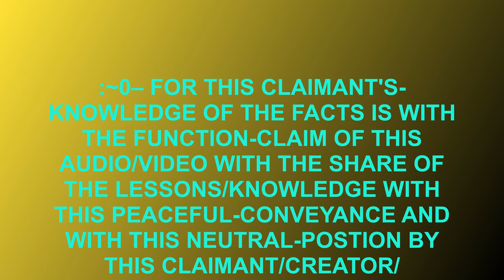:QUANTUM-GRAMMAR-SHOOT-~93, NEGATIVE[SIC]-PARTICLES/AUTHORITARIANISM.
FOR THE QUANTUM-GRAMMAR-SHOOT-~93, NEGATIVE[SIC]-PARTICLES/AUTHORITARIANISM.
:~0– FOR THIS CLAIM OF THE ~93-PODCAST/SEASON-~8 IS WITH THE POSITION OF THIS AUDIO/VIDEO-FILE WITH THIS STATEMENT BY THIS CLAIMANT AND BY THIS CREATOR, Jason-Matthew: Glass.
:~1– FOR THIS FUNCTION-CLAIM OF THIS AUDIO/VIDEO IS WITH THE SHARE OF THE LESSONS/KNOWLEDGE[my thoughts on how negativity is ingrained within the authoritarian construct] WITH THIS PEACEFUL-VOLITION AND WITH THIS NEUTRAL-CONVEYANCE BY THIS CLAIMANT AND BY THIS NARRATOR/CREATOR, Jason-Matthew: Glass.
:~4c– :COPY-RIGHT/COPY-CLAIM: THUMBNAIL-PHOTOGRAPH
:~4d– :COPY-RIGHT/COPY-CLAIM: NARRATION/FINISH-VIDEO IS: PERPETUITY :CLAIMANT/CREATOR, Jason-Matthew: Glass.